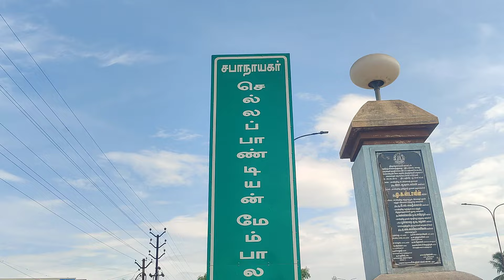நெல்லை தொழிலதிபர் K.R.ராமகிருஷ்ணா யாதவர் இறுதி அஞ்சலி நிகழ்ச்சி